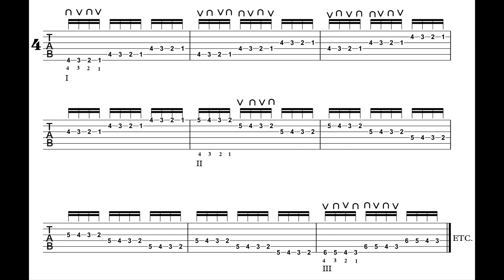ECONOMY PICKING lección #2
Segunda lección sobre la técnica de púa ECONOMY PICKING.
Second lesson on the ECONOMY PICKING picking technique.